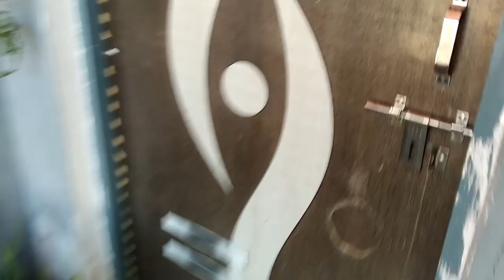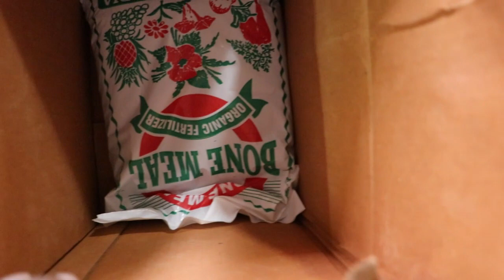First Order From Our Online Gardening Store